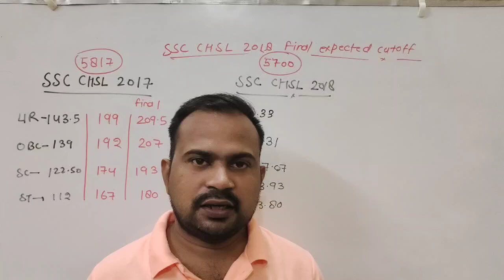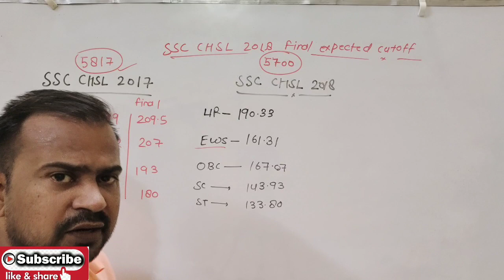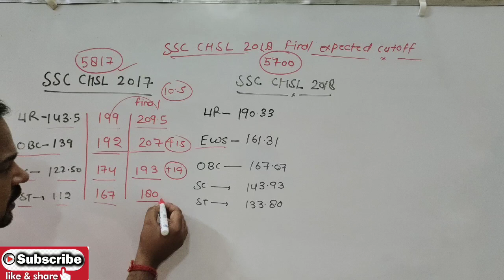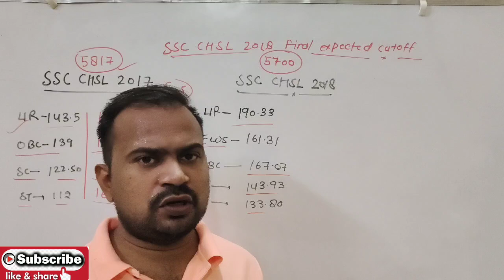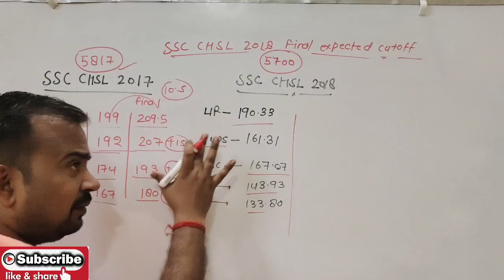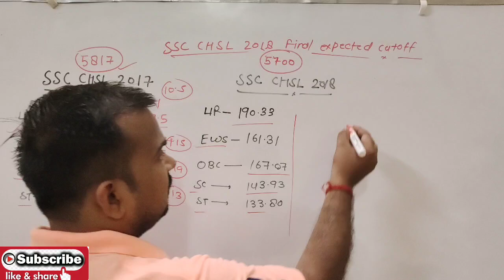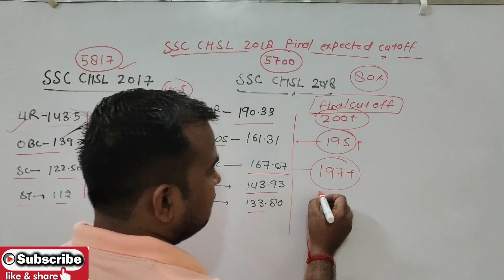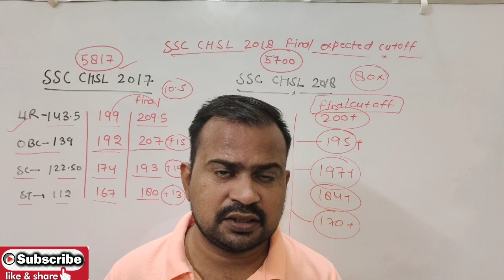SSC CHSL 2018 | Final expected cutoff marks | safe score for final selection |Final cutoff kitni